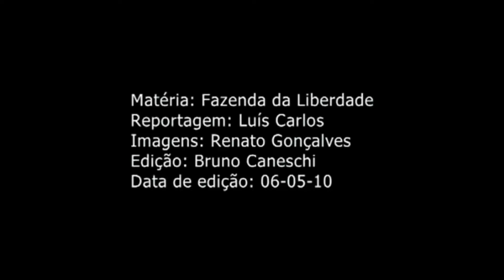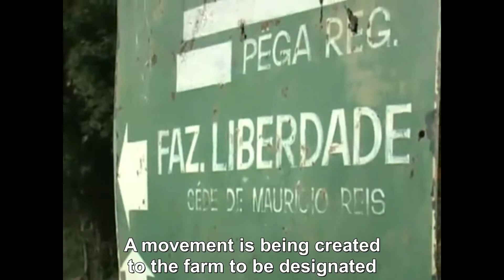The Freedom Farm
Old farm located in the city of Ubá, Minas Gerais. One of the first to promote the liberation of slaves in Brazil.